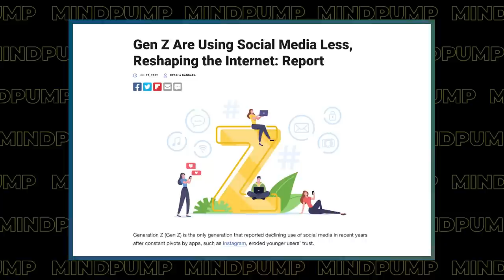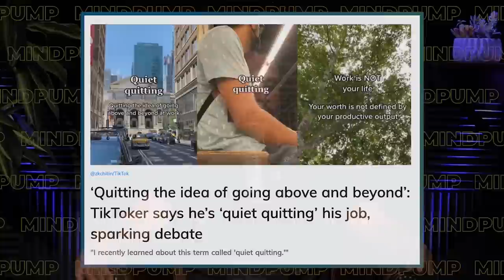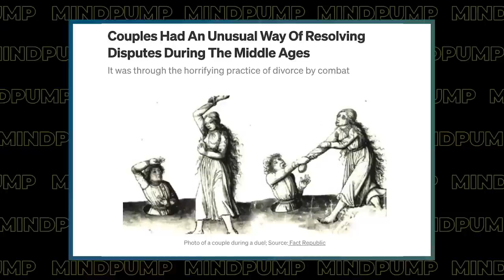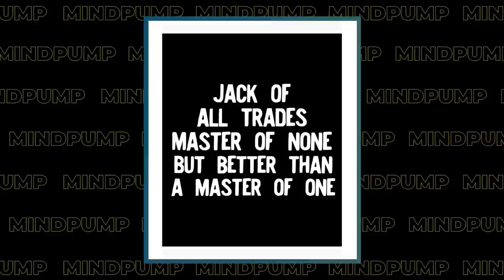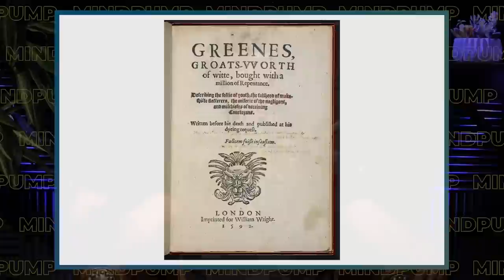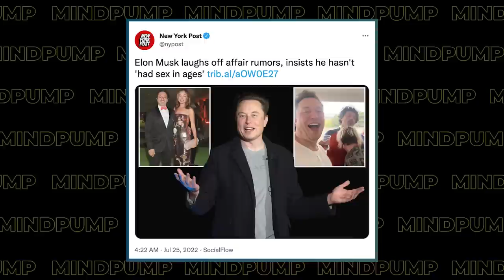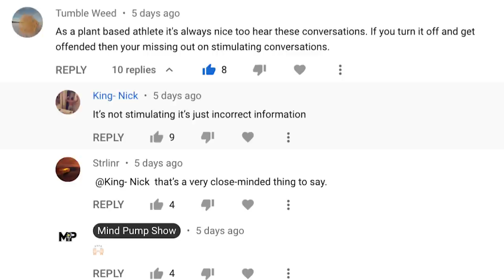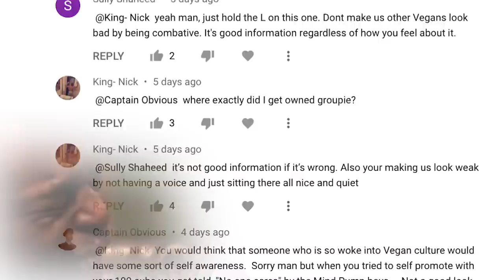FIX THIS When Training, and Watch How Your Workouts Improve | Mind Pump 1871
00:00 Intro
1:09 Mind Pump Fit Tip: What you TRAIN, you STRENGTHEN!
10:16 Your parents' generation was just DIFFERENT.
16:36 Is Gen Z forcing social media to evolve?
25:06 Resolving your marital disputes was different in medieval times.
26:30 The origins behind the saying “Jack of all trades, master of none.”
30:46 Vuori got the guys looking ‘professional’ on camera.
32:42 The media is a propaganda machine.
38:40 Butcher Box has a YouTube page!
41:22 Vegans need to relax!

49:39 ListenerLive question #1 - How would you recommend I incorporate MAPS Symmetry into my workout while also including some days for muscle building but not overtraining?
55:51 ListenerLive question #2 - Can I skip or replace bicep curls, shrugs, and calf raises in MAPS programs if they are not my target muscle groups?
01:05:32 ListenerLive question #3 - Would MAPS Symmetry accelerate me back to where I was pre-break to then work the same intensity as before in the program?
01:13:03 ListenerLive question #4 - Could my increased hunger be a sign of building muscle?

August Special: TOP SELLING PROGRAMS COMBINED FOR ONLY $99.99!

Gen Z Uses Facebook & Instagram Less Than TikTok, Discord, & BeReal

Could 'quiet quitting' your job be the answer to burnout? What you need to know

Couples Had An Unusual Way Of Resolving Disputes During The Middle Ages

Elon Musk wants Sergey Brin’s wife to sue WSJ over ‘hit piece’ claiming affair

Mind Pump 1865: Why Most Fitness In The Media Is BS

People Mentioned
Dr. Josh Axe (@drjoshaxe) on Instagram
Dave Asprey (@dave.asprey) on Instagram
Ben Greenfield (@bengreenfieldfitness) on Instagram
Ben Patrick (@kneesovertoesguy) on Instagram